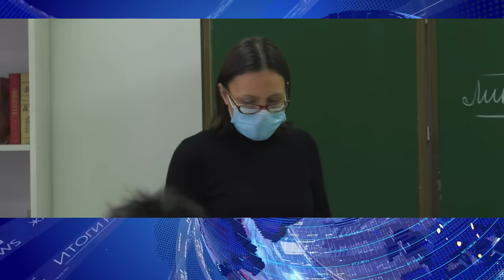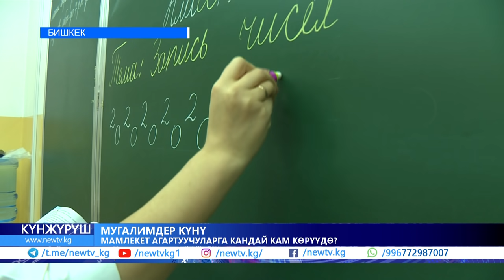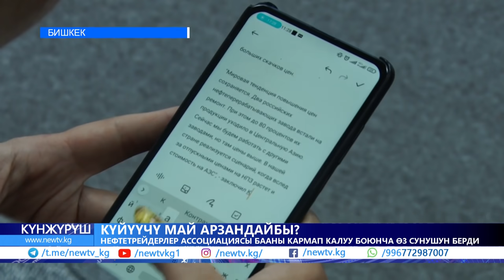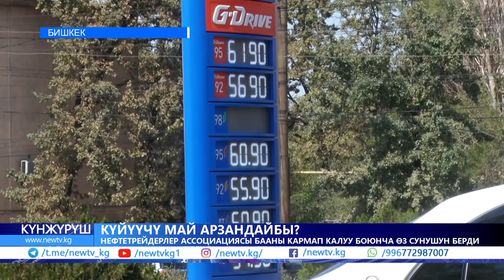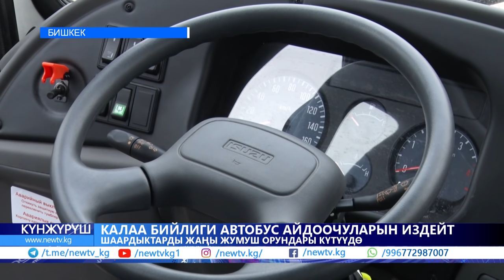Кумтөр кенинде таң калтырган фактылар аныкталды \\ Күнжүрүш \\ Жаңылыктар топтому \\ 05.10.2021